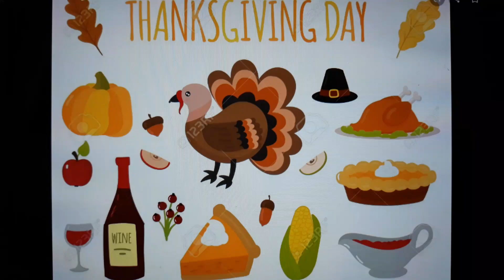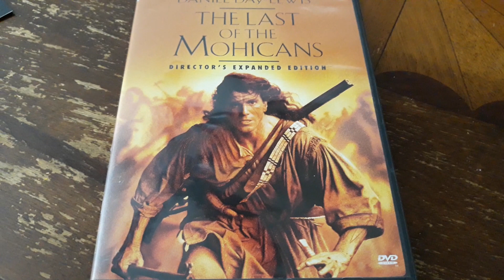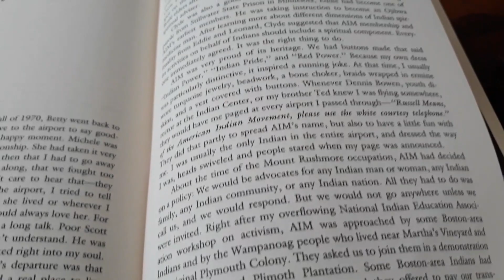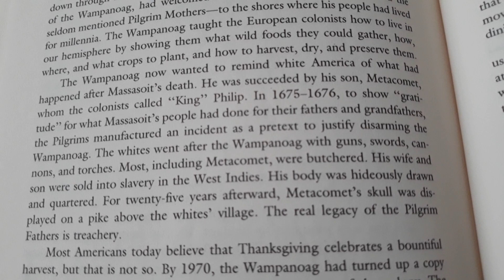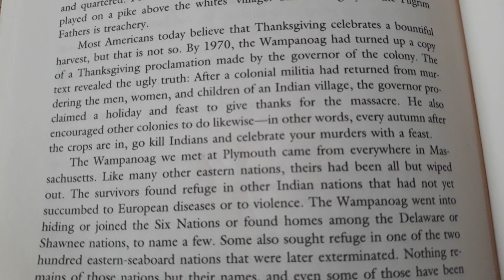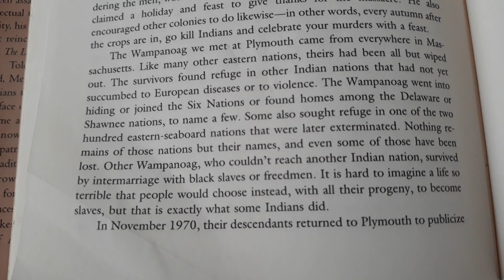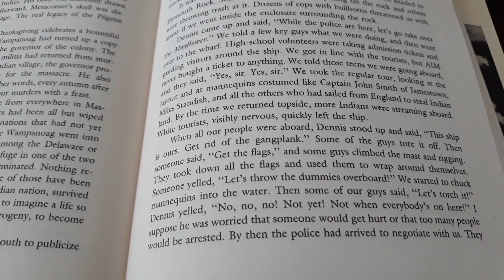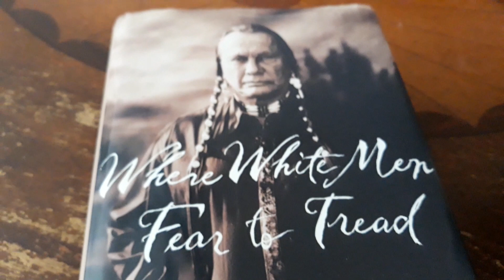Thanksgiving Day - День "забирания", а не "дарения".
Правда о Дне Благодарения Thanksgiving Day. Mayflower  причалил к побережью племени Вампаноаг в 1620 г.